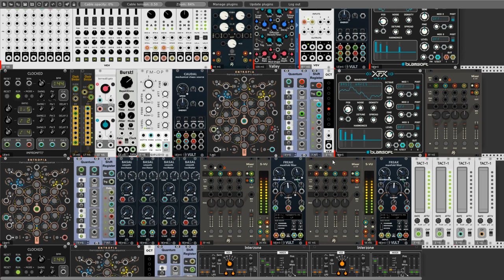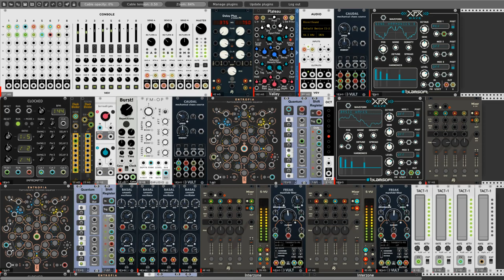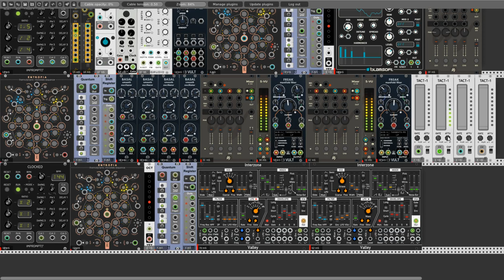Entropia Takes All - VCV Rack experiment no#2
My fellow Rackerz.
This time I present to you my sunday experiment. This is a looong patch evolved from little concept to huudge project. Sometimes my computer, especially the processor and graphics card barely cope with everything. But somehow I managed to get to the end. Unwanted clicks appear in places. At times, you can get the impression that nothing is happening but these are probably the moments when I wonder what to do next. The database of available modules is so huge that it is impossible to remember and learn to use them all. The whole game is based on constant experiments. I make this movie available to all those of you who want to follow the creation process. The .vcv file will be made available on the VCV Rack Community forum. During the creation of this patch, I used several paid modules including Freak from Vult (it can be successfully replaced with two Tangents modules), Basal and Caudal modules also from Vult have their free counterparts.